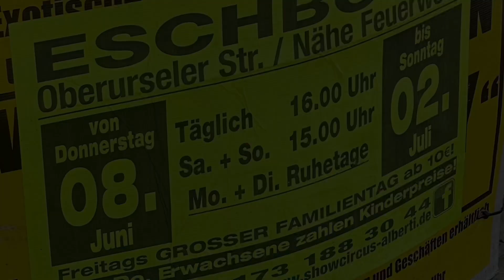Circus Alberti in Frankfurt-Eschborn - Einige Eindrücke vom 09. Juni 2023